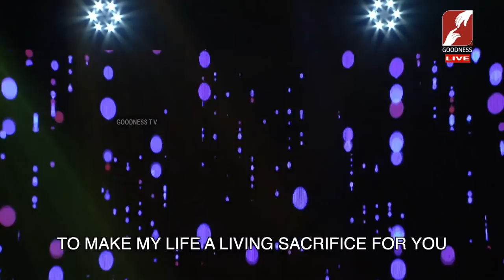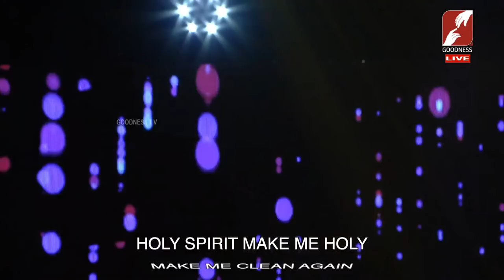Love & Holiness|Fr Augustine Vallooran & Fr Joseph Edattu|Blaze Day 24|Divine Retreat Centre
The Holy Spirit is an undrying font of love that springs within the heart of the anointed. Fr Augustine Vallooran points to how this love transforms us and we can journey from helplessness by operating this power of love. Fr Joseph Edattu speaks on the power of the Holy Spirit to combat temptation.